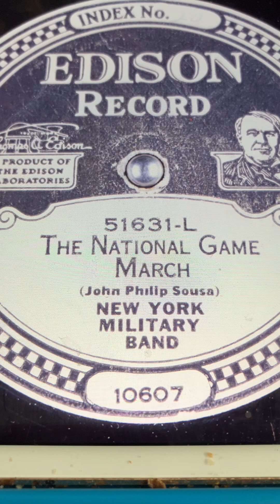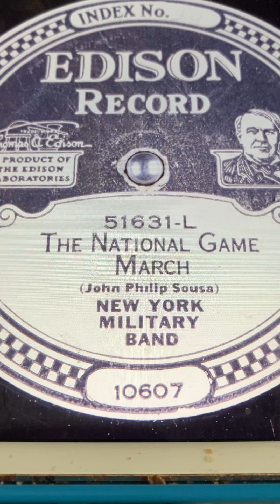The national game march New York Military Band 1925